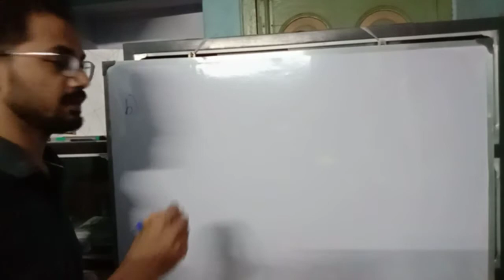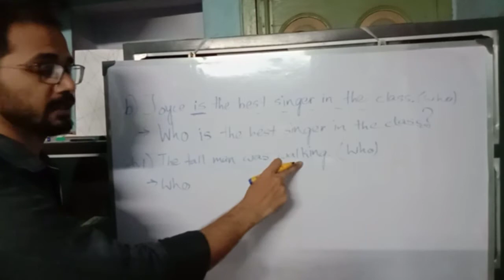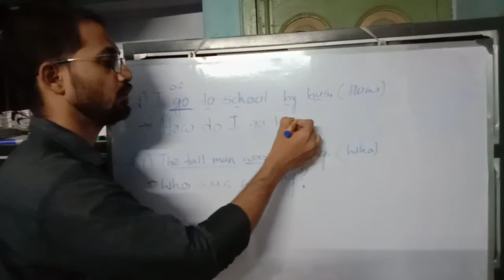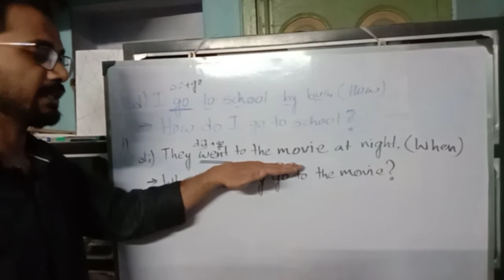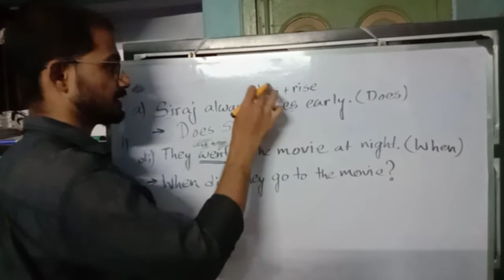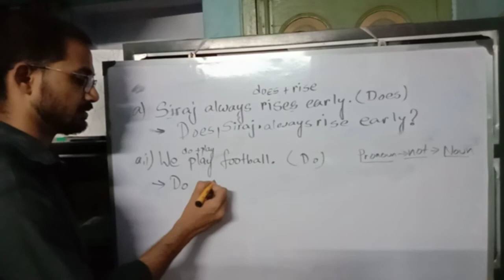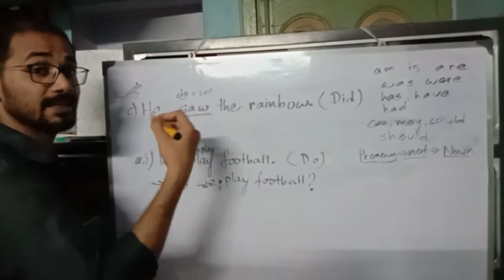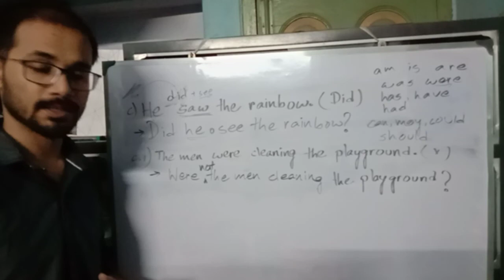The Snail (Grammar in use)